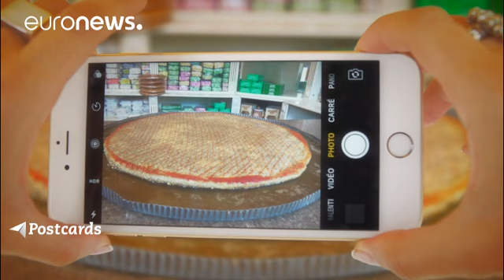من أذربيجان: "الحلوى" طبق شيكي الشهي يحكي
في هذه الحلقة من بوستكارد، سنتعرف احد انواع الاطايب التي تشتهر بها اذربيجان وهي البقلاوة او "الحلوى".

هذا الطبق السكري تعود جذوره للقرن السابع قبل الميلاد وقد عرفته بلاد ما بين النهرين.

كل منطقة من مناطق هذا البلد تشتهر بالحلوى الخاص بها وبطريقة صناعتها. فلنكتشف سوياً على طريقة "شيكي"

اضافة الى البندق تضاف التوابل والاعشاب ذات الروائح العطرة والنهكة الطيبة. من بينها نجد الزعتر والزعفران.

learning and tasting halva. Every…